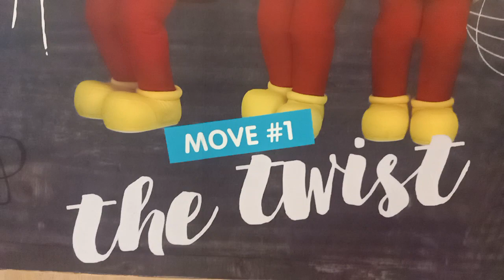Jollibee Move #1 The Twist